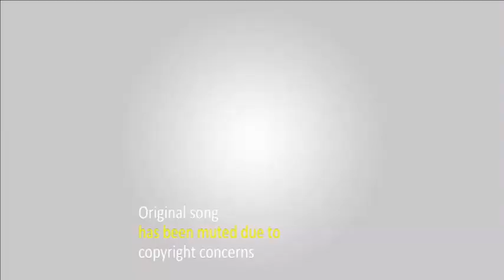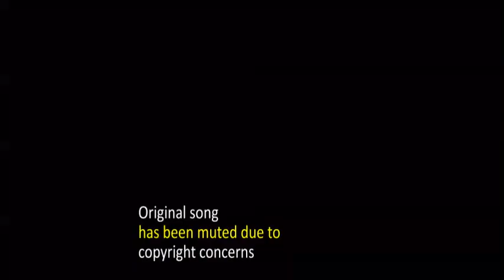Saba Qamar Car Dance Video Also Leaked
SabaQamarZaman, known professionally as SabaQamar, is a Pakistaniactress and television presenter. One of Pakistan's most recognized highest-paid celebrities, Saba is the recipient of several accolades, including four LuxstyleAwards, a Hum Award, and a FilmfareAward nomination.